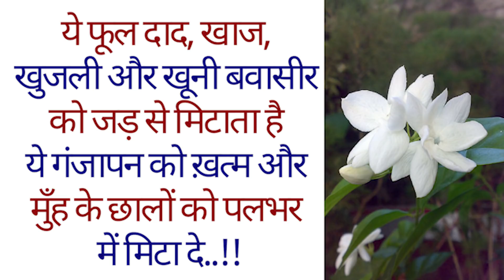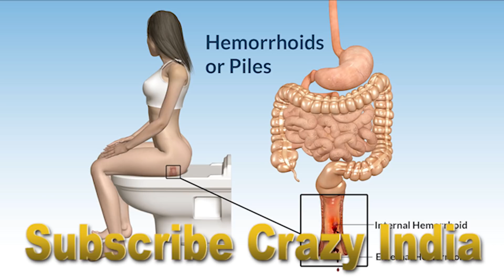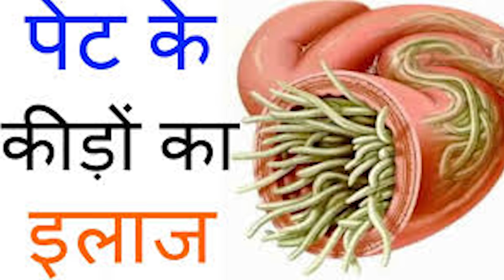ये फूल दाद, खाज, खुजली और खूनी बवासीर को जड़ से मिटाता, गंजापन को ख़त्म, मुँह के छालों को मिटा दे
आज हम आपको चमेली के औषधीय गुणो के बारे में बताएँगे। चमेली की बेल होने के कारण सभी लोग इसे पहचानते हैं। इसे संस्कृत में सौमनस्यायनी, हिन्दी में चमेली, मराठी में चंबेली, गुजराती में चंबेली, अंग्रेजी में जास्मीन (Jasmine) नाम से जानी जाती है। चमेली के फूल सफेद रंग के होते हैं। लेकिन किसी-किसी स्थान पर पीले रंग के फूलों वाली चमेली की बेलें भी पायी जाती हैं। चमेली के फूल, पत्ते तथा जड़ तीनों ही औषधीय कार्यों में प्रयुक्त किये जाते हैं। इसका स्वाद तीखा और सुगन्धित होता है।